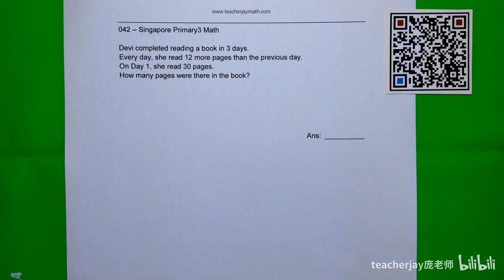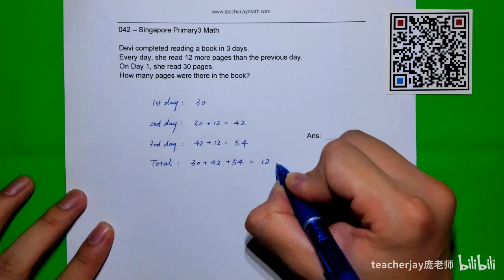P3_042 | Singapore Primary 3 Math 小三数学 | [新加坡小学数学500题][新加坡数学]